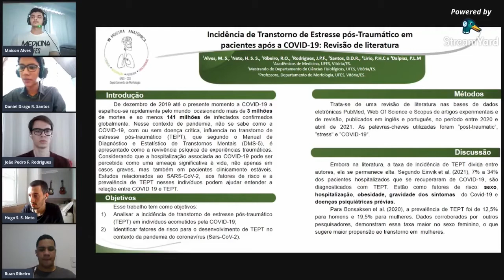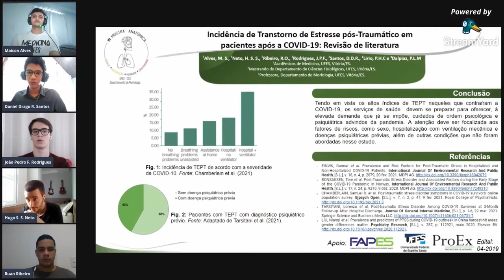III Mostra Anatômica - Incidência de transtorno de estresse pós-traumático após a COVID-19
Trabalho realizado para a III Mostra Anatômica do CCS UFES.

TEMA: “Incidência de transtorno de estresse pós-traumático em pacientes após a COVID-19: Revisão De Literatura”.

Trabalho desenvolvido pelos alunos: Daniel Drago Rosario Santos, João Pedro Forechi Rodrigues, Hugo Secomandi Soneghet Neto, Maicon Saar Alves e Ruan de Oliveira Ribeiro, do 2º período do curso de Medicina.

Orientadores: Profa. Dra. Polyana L M Dalpiaz e Pedro Cassaro (Mestrando em Ciências Fisiológicas).

A Mostra Anatômica tem o objetivo de integrar e interagir diferentes classes acadêmicas com a comunidade externa, ao mesmo tempo que estimula a produção e a inovação científica, tornando público o conhecimento construído ao longo do semestre nos períodos iniciais dos cursos de Fonoaudiologia e Terapia Ocupacional, Nutrição e Medicina.

Apoio: Pró-Reitoria de Extensão da Universidade Federal do Espírito Santo e FAPES.